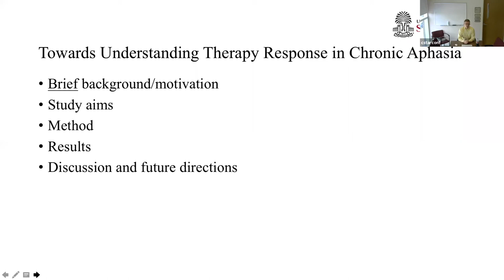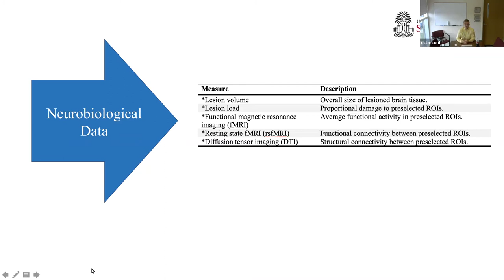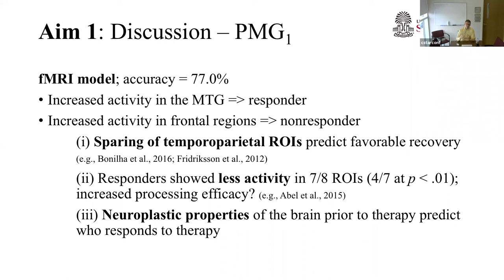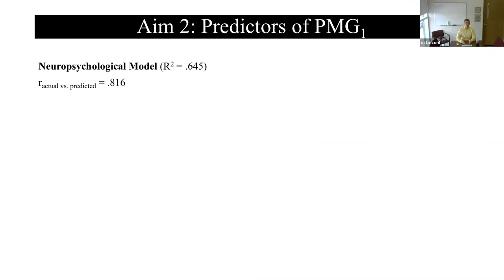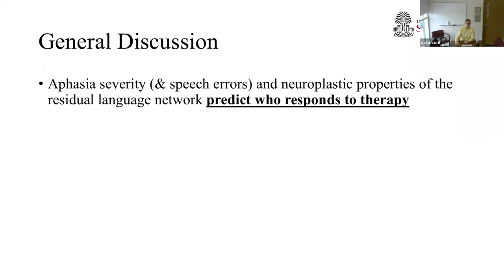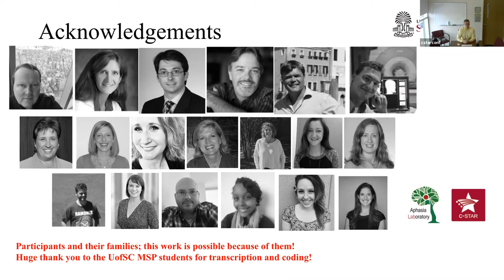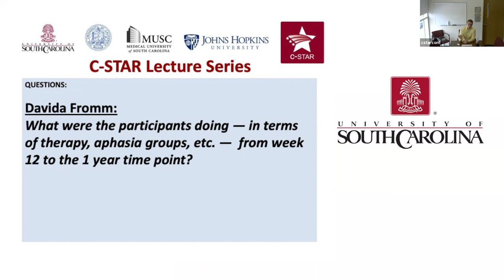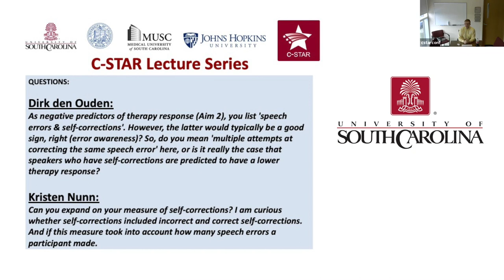"Towards Understanding Therapy Response in Chronic Aphasia", Sigfus Kristinsson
Lecture in the C-STAR series, by Sigfus Kristinsson, PhD (University of South Carolina) delivered on August 26th, 2021.

Abstract:

Recent studies have unequivocally shown that impairment-based aphasia therapy is efficacious at the group level. However, across individual subjects, therapy response is notoriously variable. Prior attempts to decipher critical predictors of therapy outcomes have yielded inconclusive, and sometimes contrasting results. For this reason, prognostication is challenging in the clinical management of aphasia. Motivated by these literature gaps, the current study utilized data from the recently completed POLAR (Predicting Outcomes of Language Rehabilitation) trial to examine biographical, neuropsychological, and neurobiological baseline predictors of (i) who responds to therapy and (ii) to what degree. A total of 127 participants with chronic (more than 12m post-stroke) underwent extensive baseline testing, followed by six weeks of anomia therapy, and outcome assessments immediately after therapy completion, at one-month, and six-months follow-up. A subsample of participants returned for a follow-up outcome assessment at least one year after therapy termination. This presentation will provide an overview of therapeutic effects at the group level, and discuss primary analyses of individual predictors of both immediate and long-term therapy effects. Implications of these results will be discussed with regard to the aphasia therapy literature.